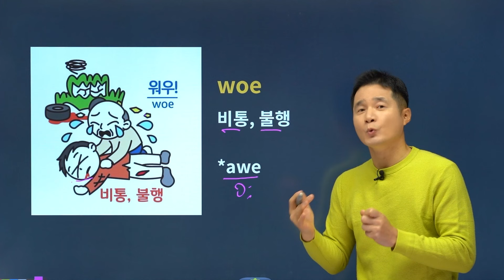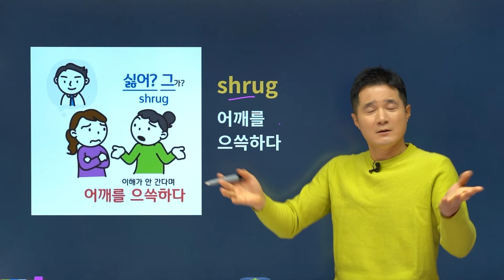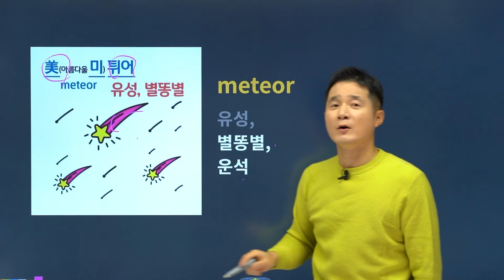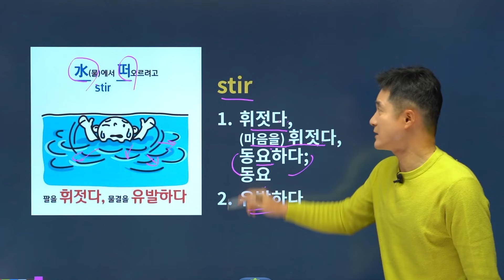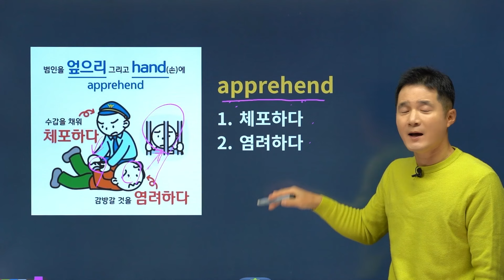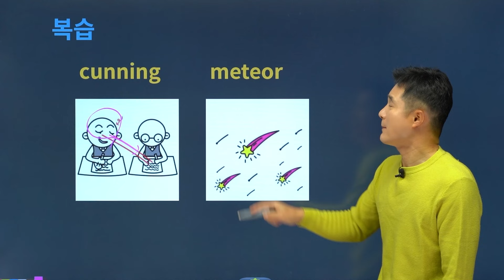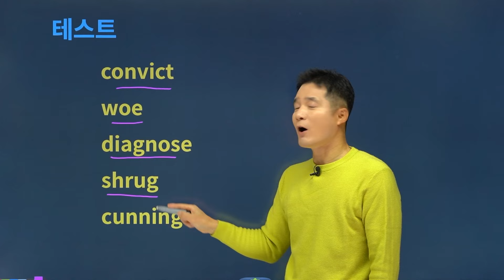convict, 이렇게 외우면 3초 컷!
💛 SAT, 공무원, 토플, 편입, 텝스영단어 2700단어 8일 완성!
💛 🏅 SAT 어휘 적중률 1위! 스테디셀러의 자부심

✨공편토 (공무원, 편입, 토플, SAT, 텝스) 8일 초단기완성 추천영상💻